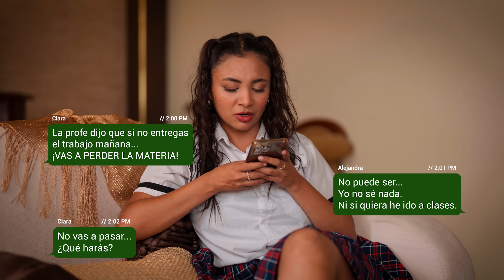Promεtida llegó a su boda vestida de esta manera en esta retroexcavadora por εsta rαzón.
El Mensajero te ofrece historias que tocarán lo más profundo de tu corazón y dejarán un mensaje de fe y esperanza. Aquí podrás disfrutar de todos los capítulos así como de nuestro contenido exclusivo para ti.